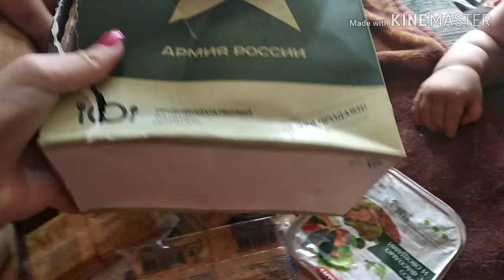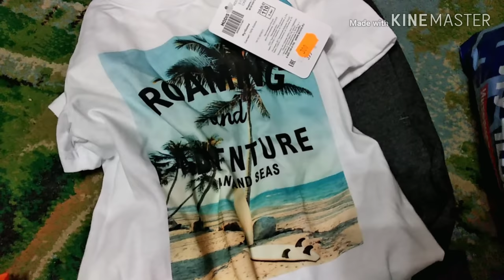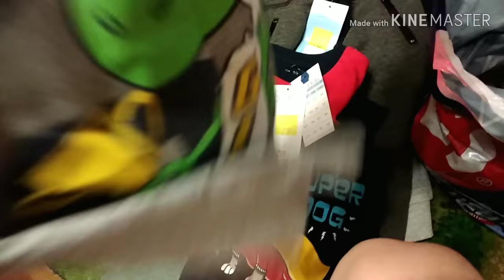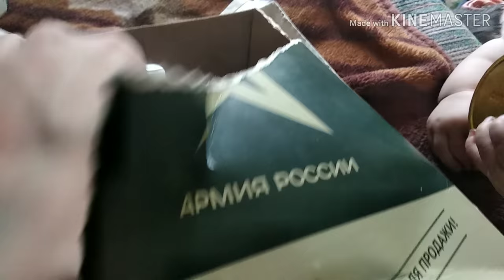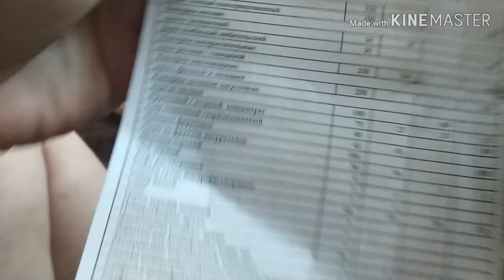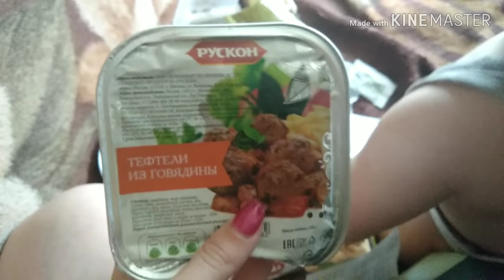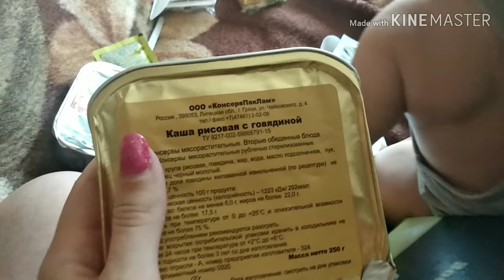Нашла пропажу/ Покупки/ Армейский сухпаёк/ Уборка в ванной комнате/ Влог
Всем привет))
Этот влог будет с максимальной выжимкой!!
В этом видео я расскажу как я нашла потерянный пакет в торговом центре с одеждой из Глории джинс, покажу свои покупки для детей, мужа и себя из магазина Модис, покажу чем кормят в армии, а точнее армейский сухпаёк, что входит в состав а также убиремся вместе с вами в ванной комнате, я заряжу вас мотивацией на уборку и буду тестировать новое средство из магазина фикс прайс от налета и ржавчины.
Пожелайте мне удачи, мне это очень пригодится))

Всем привет!! Меня зовут Виктория Литт и я снимаю влоги о том, как оставаться красивой молодой и ухоженной мамочкой имея за плечами двоих деток погодок, я снимаю влоги, уборку, готовку, шопинг по магазинам и про домашнее осветление и тонирование волос, поддержите меня пальчиком вверх и подпиской!!
Мой канал о жизни, косметике, волосах и ногтях и кучи всего интересного!!